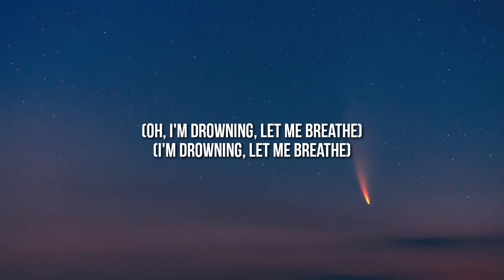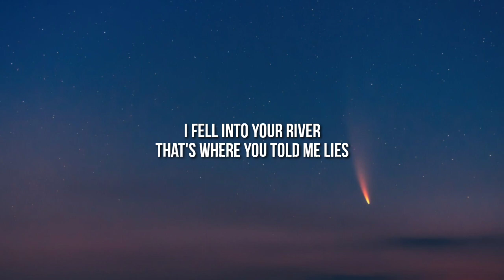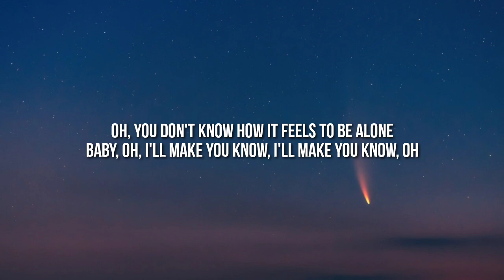BoyWithUke - Toxic (Lyrics) "all my friends are toxic"